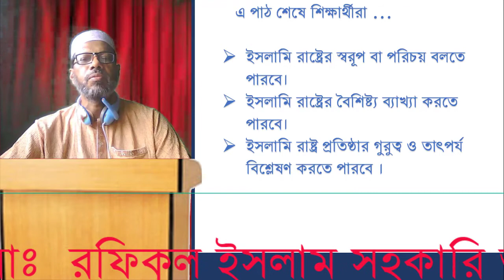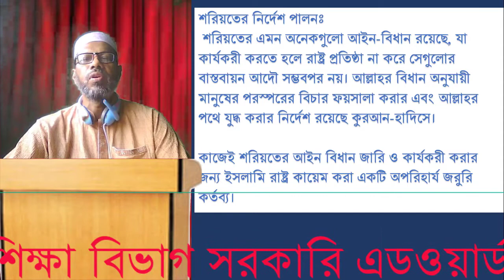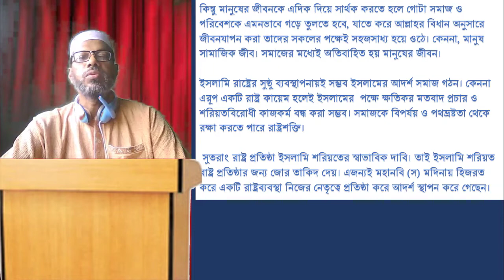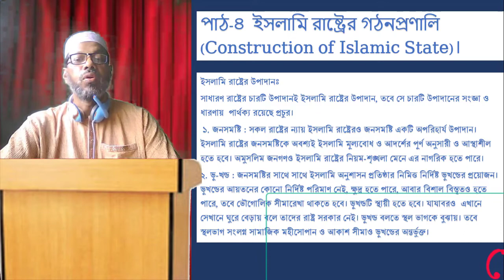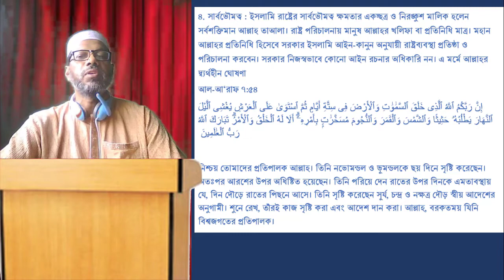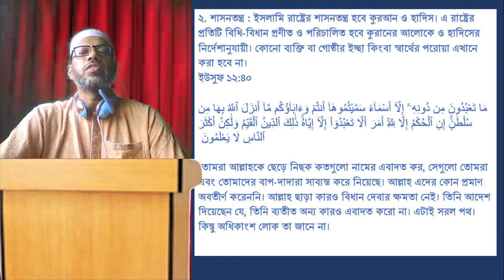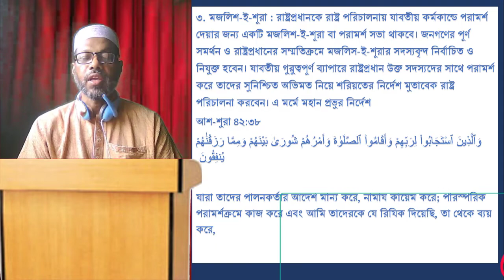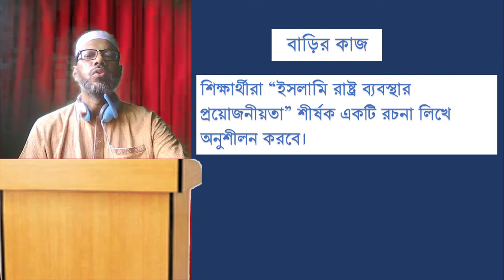HSC ,মানবিক, ইসলাম শিক্ষা ১ম পত্র ষষ্ঠ অধ্যায় ক্লাস নং ০৩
IslamicStudies_ . Govt. Edward college pabna
Md. RafikulIslam_ Assistant professor Arabic and Islamic Studies . Govt.
মোঃ রফিকুল ইসলাম
সহকারী অধ্যাপক ও বিভাগীয় প্রধান
আরবী ও ইসলামী শিক্ষা বিভাগ
সরকারি এডওয়ার্ড কলেজ, পাবনা

ইসলাম শিক্ষা ১ম পত্র ষষ্ঠ অধ্যায়ের ক্লাসের লিংক সমূহঃ

ইসলাম শিক্ষা ১ম পত্র ৭ম অধ্যায়ের ক্লাসের লিংক সমূহঃ